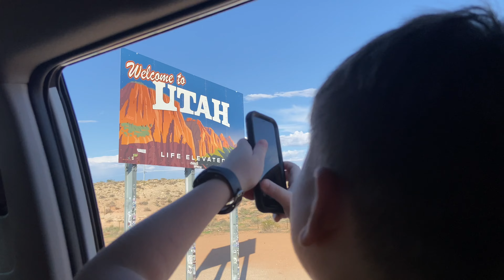road trip to illinois day 1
day 1 of our road trip!!